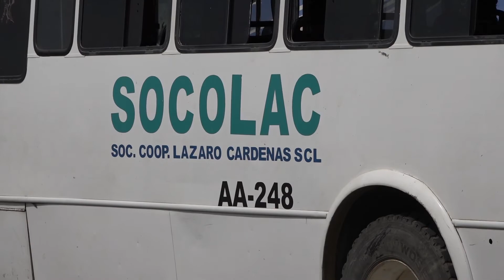FT SERVICIO URBANO TEHUANTEPEC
A más de 50 años de historia del servicio urbano de pasajeros en Tehuantepec, este agoniza ante la poca demanda que tiene; en el 2014 fue retirado del centro de la ciudad y mandado a la periferia, siendo sustituido por servicios como taxis y mototaxis.